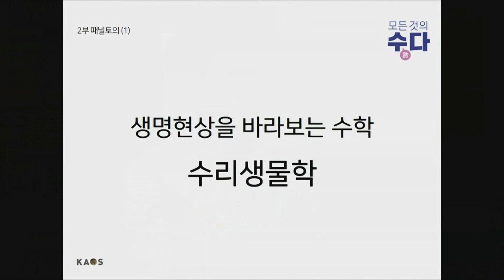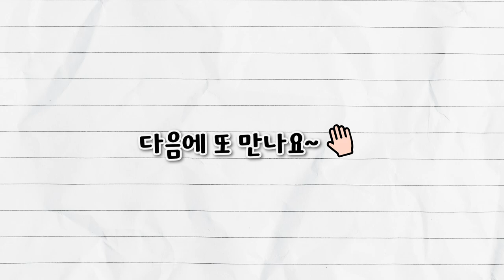[질문과 토론의 과학 #16] 📊 수리생물학 : 생명현상을 바라보는 수학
[오늘의 주제]
- 수리생물학 : 생명현상을 바라보는 수학

[패널소개]
* 강연자 : 김재경 _ 카이스트 수리과학과 교수
* 패널 : 정은옥 _ 건국대 수학과 교수
* 사회자 : 이준엽 _ 이화여대 수학과 교수